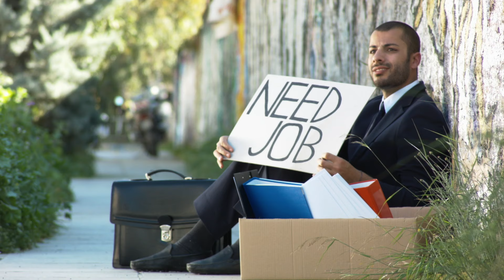De Ce Oamenii Fac Rau - 5 Explicatii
-Filme psihologice

Cuprins Video
0:00 Introducere
0:48 Rolul oamenilor “răi” în viața ta
1:26 Binele și răul din viața de zi cu zi
3:09 Binele și răul – o chestiune relativă
3:48 O perspectivă științifică
4:25 O metaforă spirituală